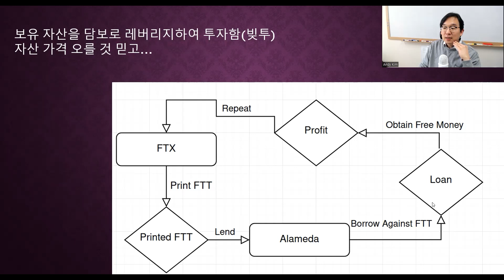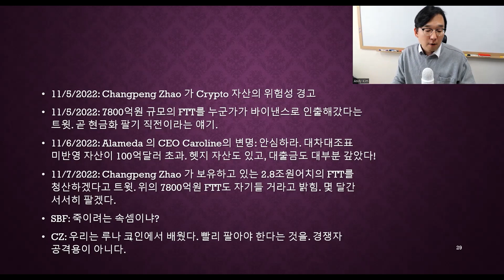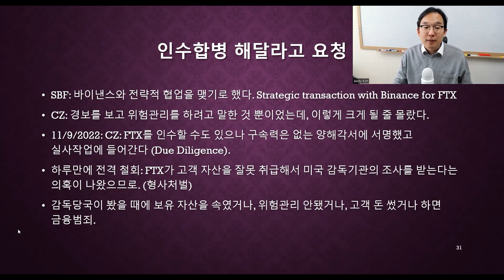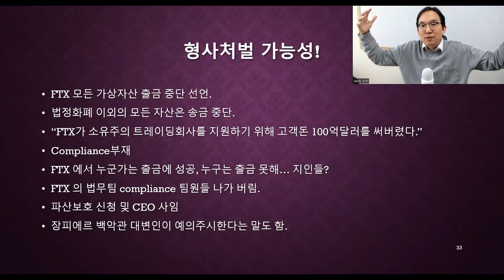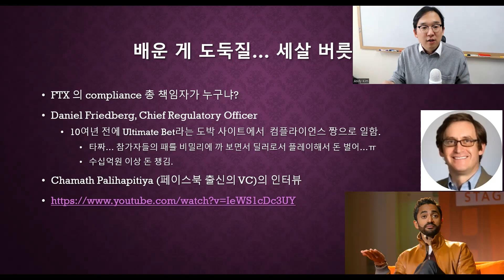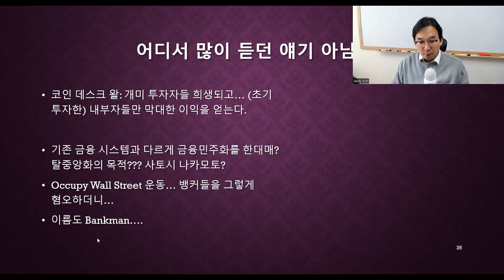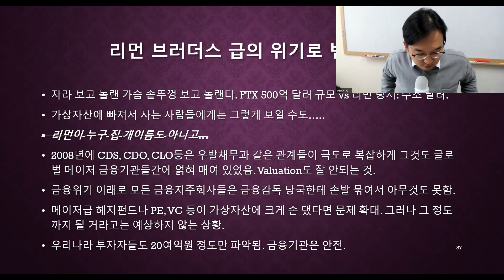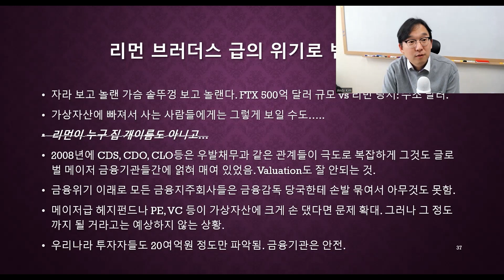FTX-알라메다의 전개 + 타짜 대잔치 코인판 + 리먼브러더스로 갈까 - FTX 사태 [2/5]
SBF의 암호화폐 제국 건설 Alameda Research 어디서 많이 듣던 얘기 아님? 댁의 거래소들은 안녕하십니까? 리먼 브러더스 급의 위기로 번질까?